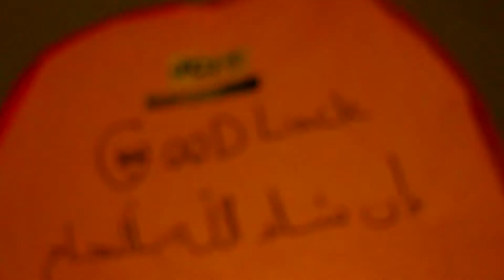إن شاء الله بالنجاح بكالوريا 2017 || Good Luck Bac 2k17